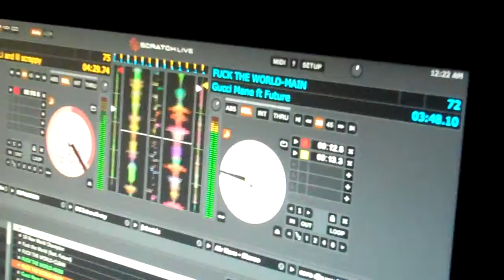Gucci Mane "F the World" feat Future 12-21-12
DJ Anonymous spinning Gucci Mane "F the World" at Lotus Lounge in Washington DC on Friday December 21, 2012...